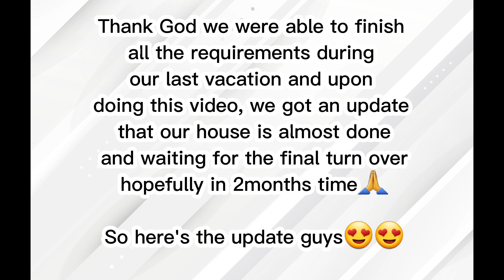Bungalow Pod at AMAIA SCAPES PAMPANGA Updates 😍| Ang Ganda ng Pwesto NA nakuha Namin😍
Please join us in this video, as we share to you our last visit and update at Amaia Scapes Pampanga..

Always remember that NOTHING IS IMPOSSIBLE to achieve your dreams ✨️